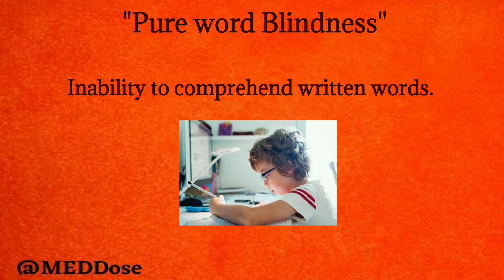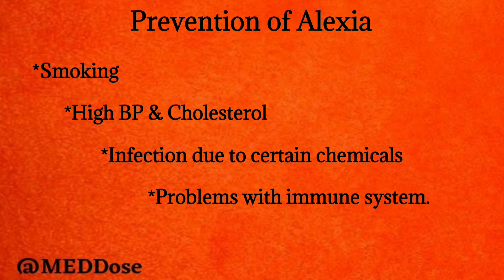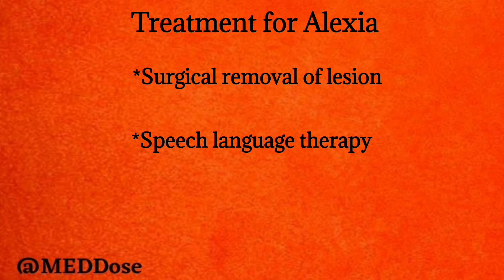ALEXIA / Simple and fast learning of medical terms !!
All glory to God ❣️ and Heartily thanks for your great support 😊